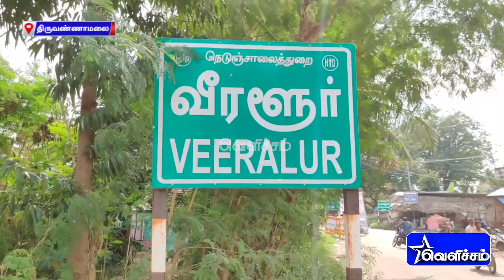தலித் மக்களுக்கு எதிராக நடந்த வன்முறை ஆதிதிராவிடர்,பழங்குடியினர் நல ஆணைய தலைவர் நேரில் விசாரணை